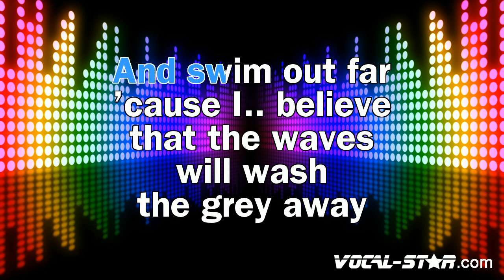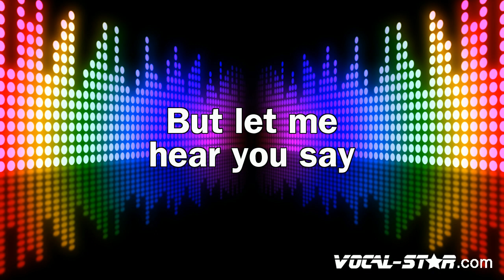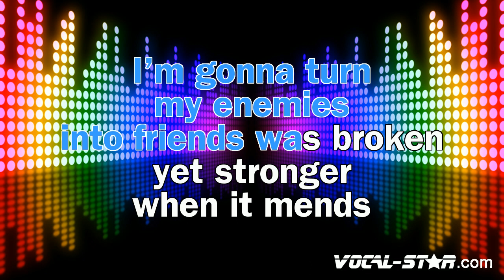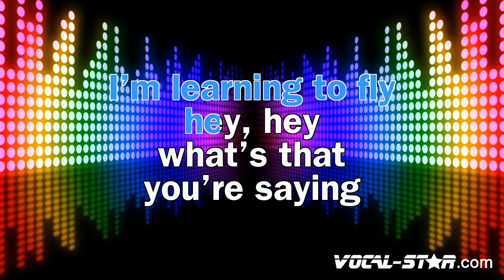Joshua Radin - Beautiful Day | With Lyrics HD Vocal-Star Karaoke 4K